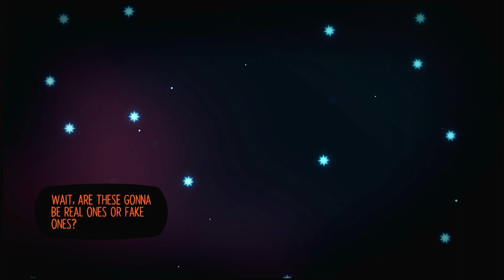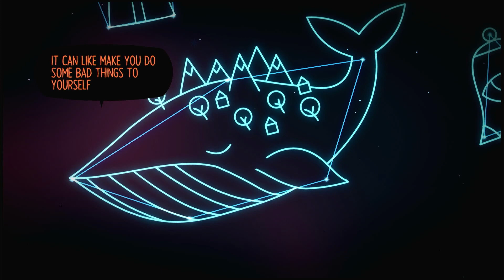Ghosty Stuff With Angus | Making Jordan Play Night in the Woods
Trevor here. I'm gonna be honest, I was pretty sleep deprived when we recorded this one, so don't be surprised when I say some really dumb stuff like going on a 5 minute tangent about how cookies should be taller or something. Anyway between the trip to Jenny's Field and the investigation with Angus, there's a lot of ghost-themed content in this episode.